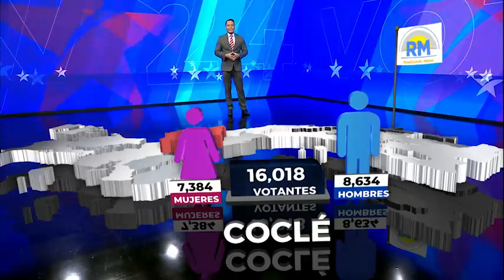Hay 715 mesas en 582 centros de votación para primarias de Realizando Metas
En 715 mesas habilitadas en 582 centros de votación, los miembros del partido Realizando Metas deben ejercer su voto durante las elecciones primarias.